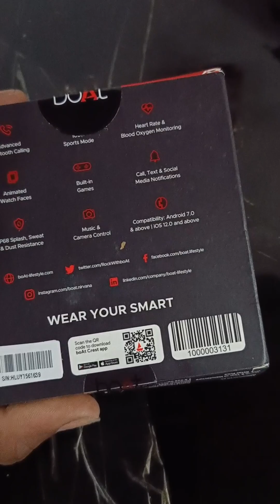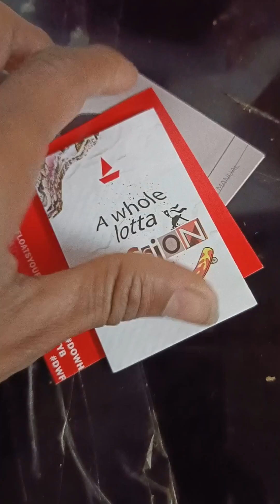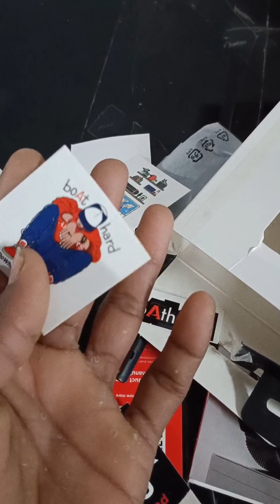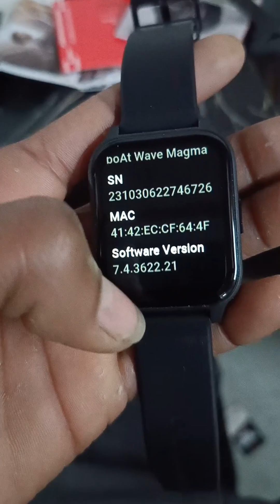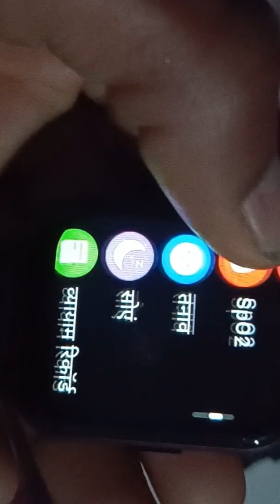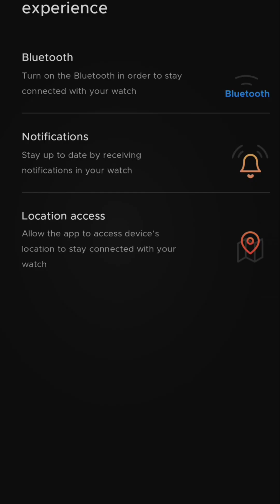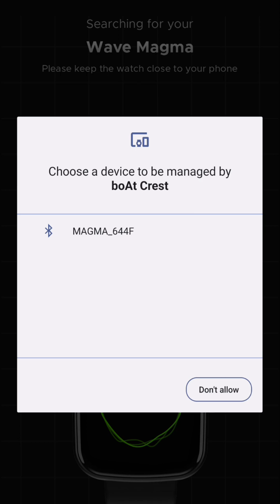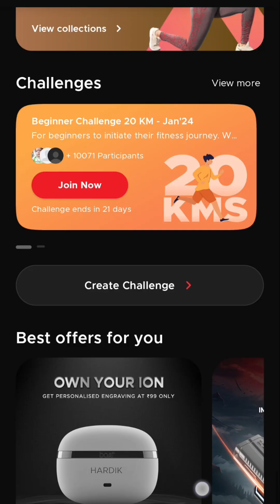✅ bicycle purchase gift 👍🎁